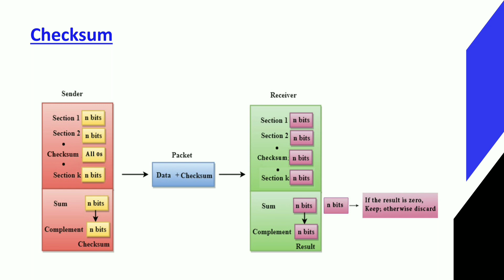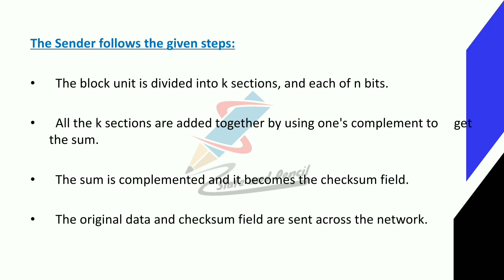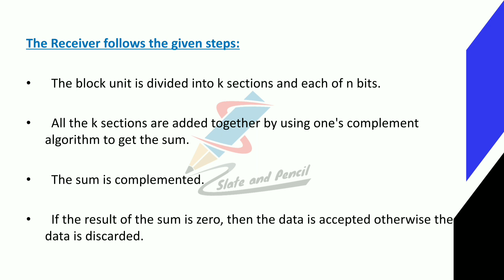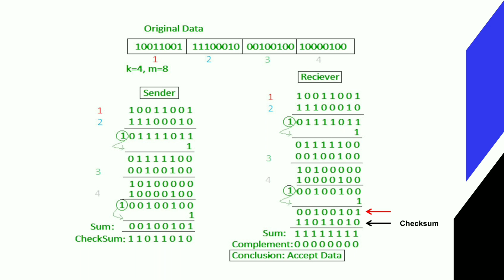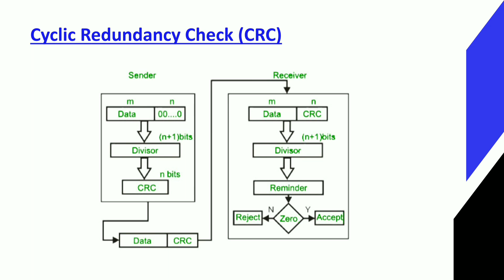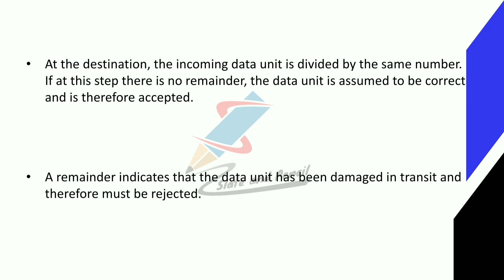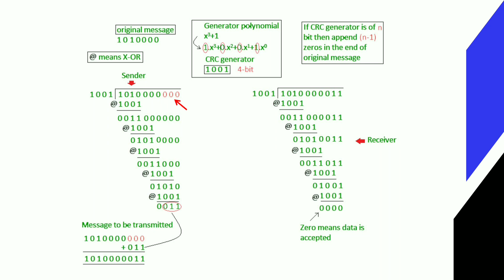Error Detection Technique : Checksum|Cyclic Redundancy Check (CRC)|Computer Network malayalam